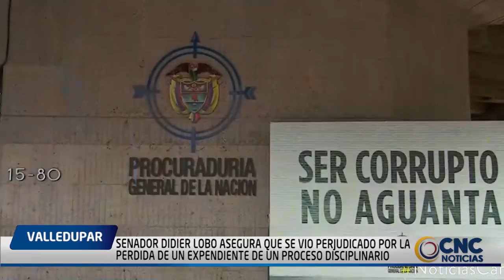SENADOR DIDIER LOBO ASEGURA QUE SE VIO PERJUDICADO POR LA PERDIDA DE UN EXPENDIENTE DE UN PROCESO DI